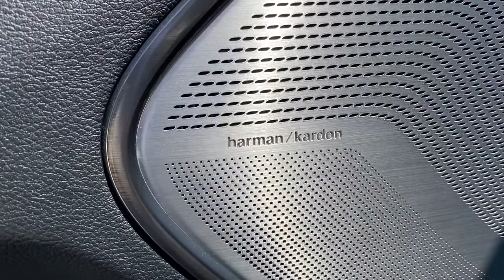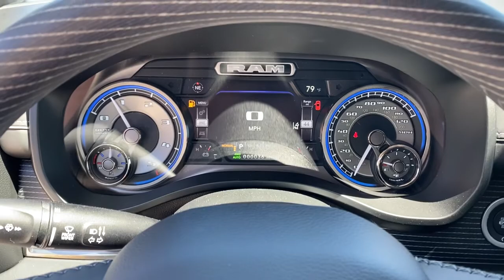2021 Ram 1500 Overland Park, Lenexa, Shawnee Mission, Olathe KS, Kansas City, MO R21134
Bright White Clearcoat New 2021 Ram 1500 Limited available in Overland Park, Kansas at Reed Chrysler Dodge Jeep Ram Overland Park. Servicing the Lenexa , Shawnee Mission, Olathe KS, Kansas City, MO area.

7020W Frontage Rd.